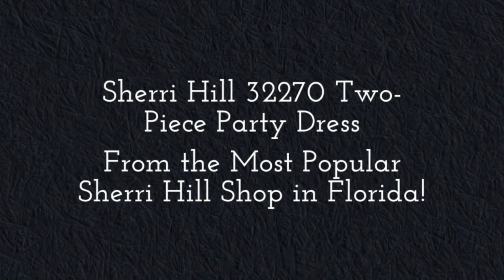Sherri Hill 32270 Crop Top Layered Skirt Two-Piece Short Dress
The Sherri Hill 32270 is a two-piece short dress comprised of a fully beaded crop top and a multi-layered skirt. Crystal beadwork thoroughly coats the fitted bodice, also featured with cap sleeves, bateau neckline and deep scoop back. The bare midriff is further emphasized with the beaded waistband. The cocktail-length skirt has a tulle underlay, lending a rich flare to the pleated satin overskirt.